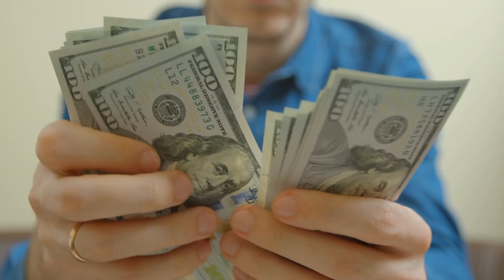HOW A RICH MAN LEARNT FROM A COBBLER A LIFE CHANGING LESSON - Believers Global TV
HOW A RICH MAN LEARNT FROM A COBBLER A LIFE CHANGING LESSON - Believers Global TV  L